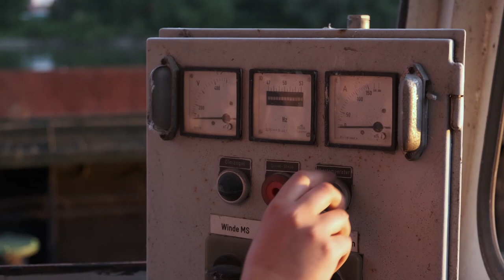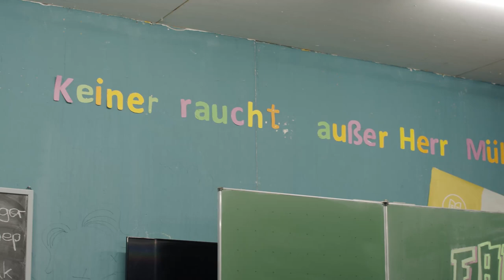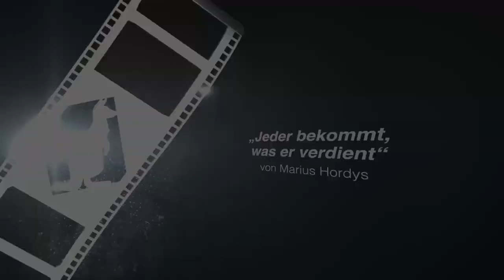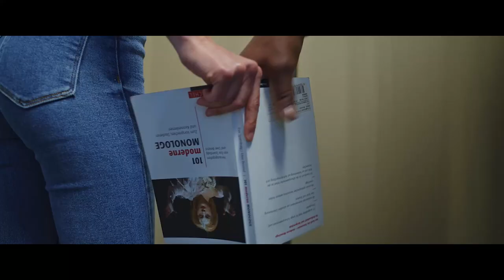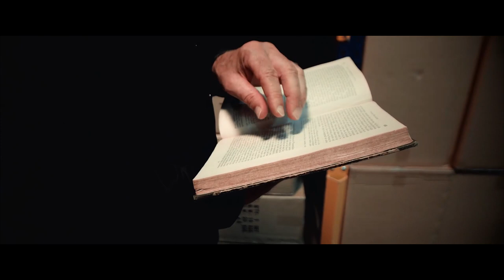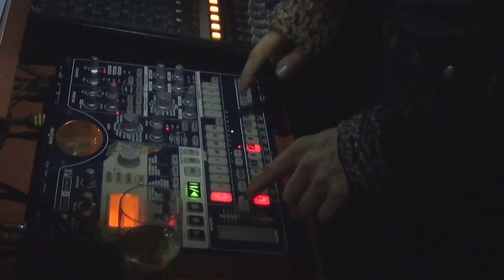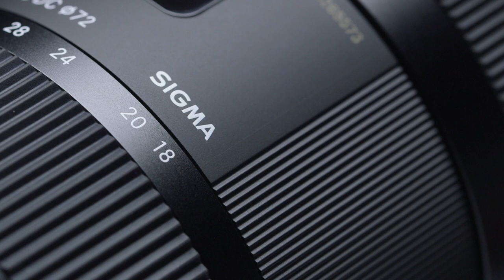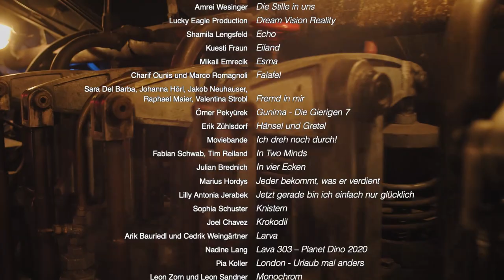Camgaroo Award Night 2020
Camgaroo Award Night 2020 in der Bavaria Filmstadt!

Gezwungenermaßen anders, aber spannend und sehenswert! Streaming am 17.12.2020, 20.15 Uhr auf filmrebell.tv

Seit 19 Jahren ist die Camgaroo Award Night in München immer der jährliche Treffpunkt der jungen Indie-Szene. Filmemacher aus ganz Deutschland, Österreich und der Schweiz treffen sich zu einem kommunikativen Abend, an dem die Sieger der Camgaroo Awards gekürt werden. Die prominente Jury steht nicht nur auf der Bühne den Filmemachern zur Seite, sondern auch beim gemeinsamen Get-together nach der Show. Es wird viel diskutiert, Kontakte geknüpft, über Filme gesprochen, gelacht und miteinander diskutiert, neue Filmprojekte ins Leben gerufen und Fragen an Herstellern und Jurypaten gestellt.

In diesem verrückten Jahr ist leider alles anders. Wir sind gezwungen auf eine digitale Show auszuweichen.

Aber, die gute Nachricht! Wir haben uns etwas Besonderes einfallen lassen.

Die Camgaroo Award Night wird in der Bavaria Filmstadt aufgezeichnet.

Jeder Jurypate übergibt den Camgaroo Award in einer der traumhaften Kulissen. Wir tauchen ein in die magischen Momente des Films - in Kulissen der bedeutendsten Filme, die in den Bavaria Studios produziert wurden.

Mit Marianne Sägebrecht wandern wir durch die Welt von Asterix und Obelix, mit Harold Faltermeyer sprechen wir in der Kulisse für König Ludwig II. und mit Max Wiedemann bekommt ihr Einblick in Stowaway - eine Filmkulisse, welche die Kinos noch gar nicht erreicht hat. Mit Barbara Schepanek könnt ihr die Emma von Jim Knopf und Lukas, der Lokomotivführer bewundern und Sebastian von Bomhard verleiht den Award in der Kulisse von Wickie und die starken Männer. Für Kai Blasberg halten wir „Das Boot“ bereit und Nick Wilder und Christine Mayn finden sich in Fack ju Göhte wieder.

Eine bedeutender Teil der Veranstaltung ist natürlich der Vorführung der Filmausschnitte aus den nominierten Filmen und der Spannung gewidmet, wenn es heißt „and the winner is …“.

Unsere Partnerfirmen, wie Atomos, Boom Library, Create Music, Magic Multi Media, Panasonic und SIGMA stellen die Preise vor, die sie uns dankenswerterweise auch in diesem Jahr zur Verfügung gestellt haben.

Und letztendlich erhalten die Gewinner per Bildschirm die begehrte Camgaroo Trophäe überreicht, die wir den Siegern natürlich im Nachgang zusenden.

Wir freuen uns auf Euch und mit Euch!
Also seid dabei! Am Donnerstag, den 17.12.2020 um 20.15 auf filmrebell.tv.